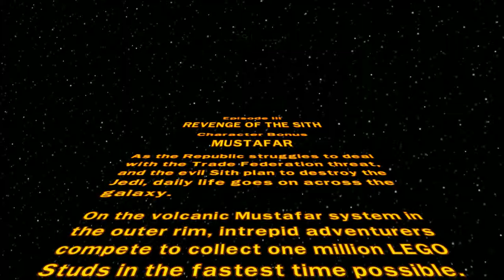Lego Star Wars - Revenge of the Sith - Character Bonus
Revenge of the Sith - Bonus 2/3 - Character Bonus